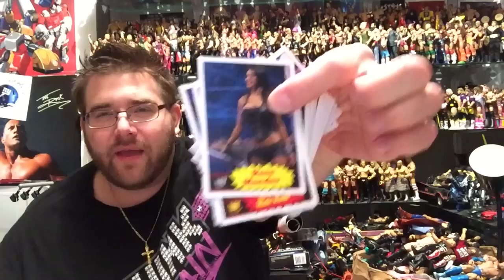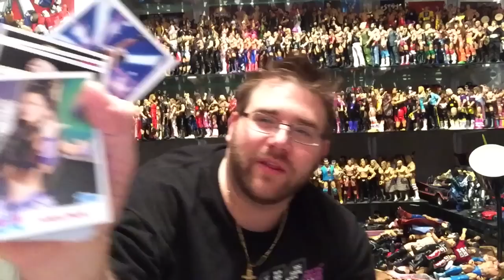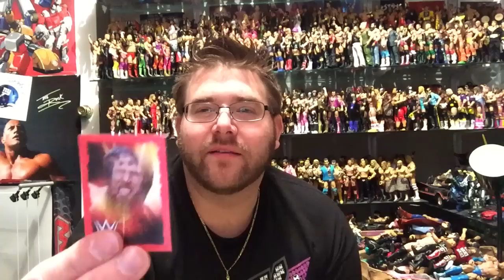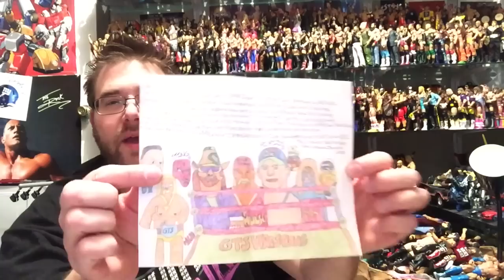BUTT HAIR FANMAIL! Grim Unboxes WWE Figures! Reads Letters! SO BORING!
Grims toy Show OPENS fan mail in this hilarious unboxing session segment! February 22, 2015 edition! He get boxes of elite Mattel WWE wrestling action Figures of KANE, the nexus, triple h, Darren young and more! Some Transformers dark of the moon toys and reads your letters!